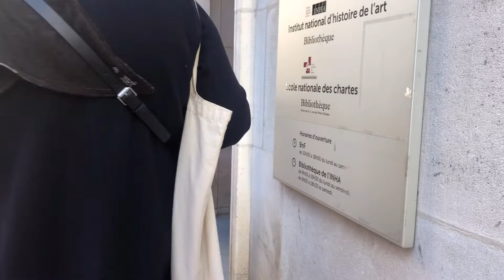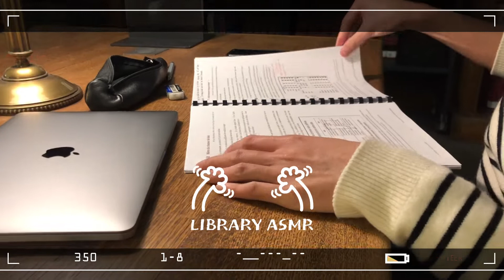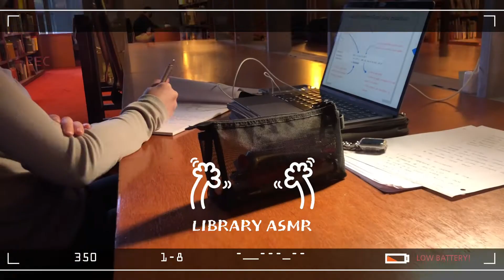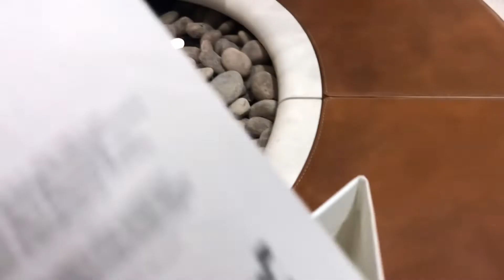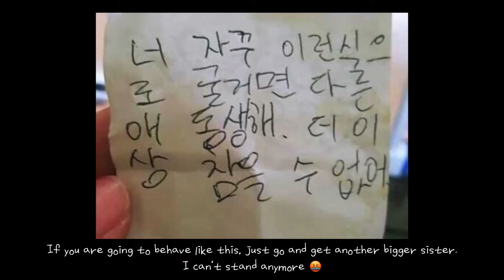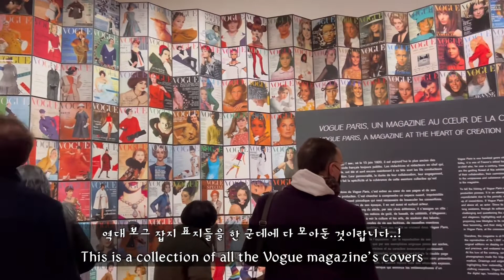파리 유학생 VLOG - Iphone Pro 13 함께 하는 2022년 1월 기록 [eng sub] Reminiscing January 2022 - Return to youtube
Return to youtube after 1 year of pause :)

Paris - Palais Galliera , exhibition "Vogue Paris 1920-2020"